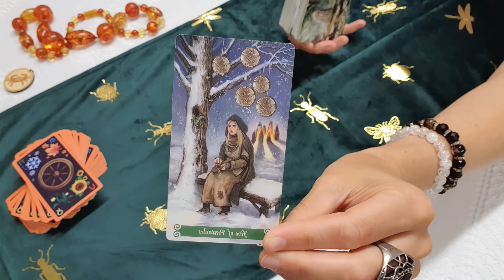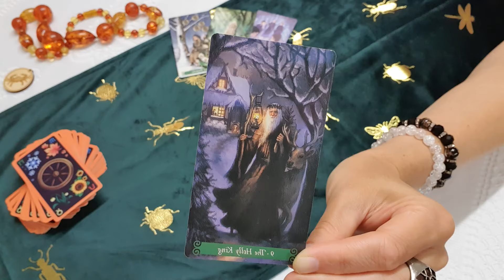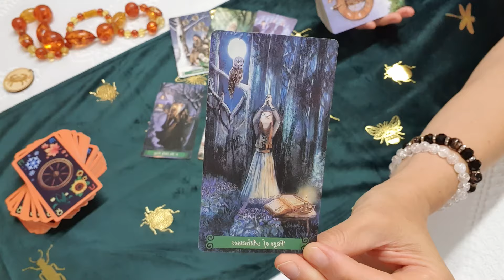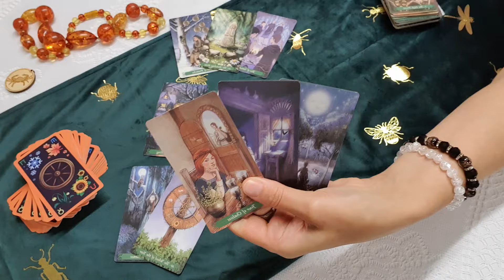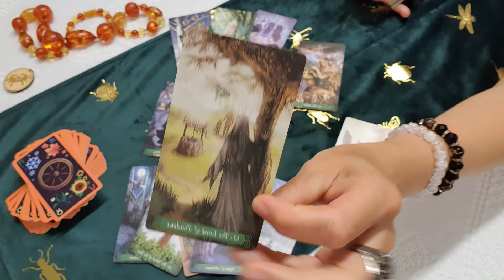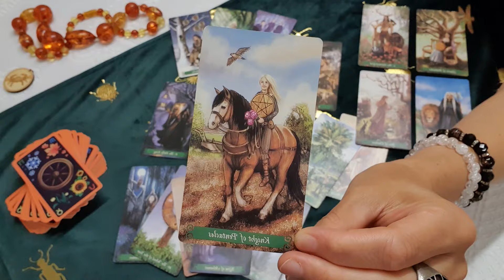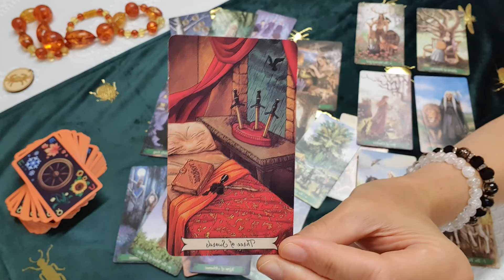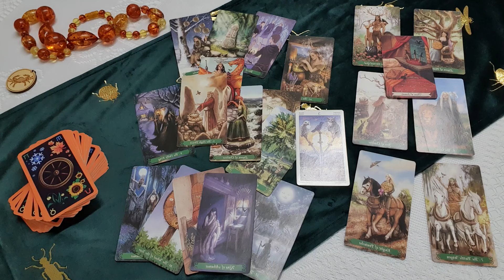Rák. Szeptember második fele